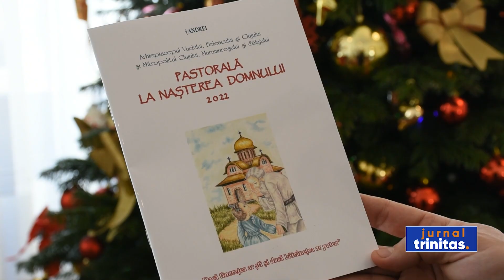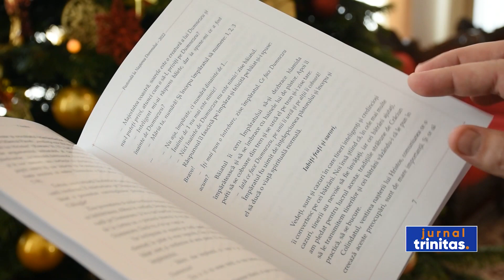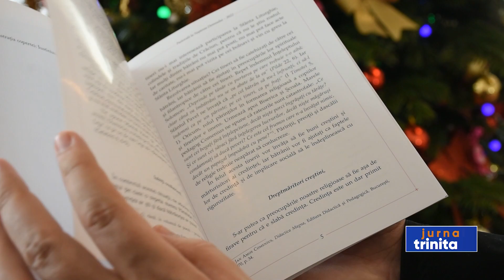Înaltpreasfințitul Părinte Andrei s-a întâlnit cu presa clujeană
Înaltpreasfințitul Părinte Andrei, Mitropolitul Clujului, Maramureșului și Sălajului, s-a întâlnit ieri la Reședința Mitropolitană cu reprezentanţii presei scrise şi audio-vizuale din Cluj-Napoca. Cu acest prilej, ierarhul a transmis tradiționalul mesaj pastoral la sărbătoarea Nașterii Domnului din anul 2022.